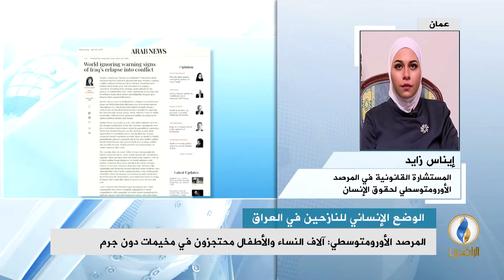مداخلة إيناس زايد بشأن تأكيد المرصد الأورومتوسطي باحتجاز آلاف النساء والأطفال في المخيمات دون جرم